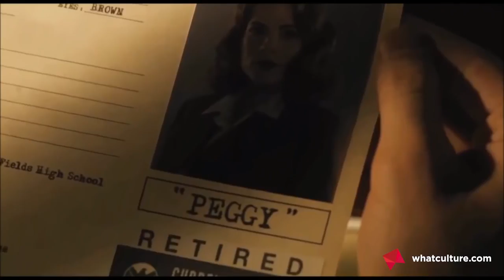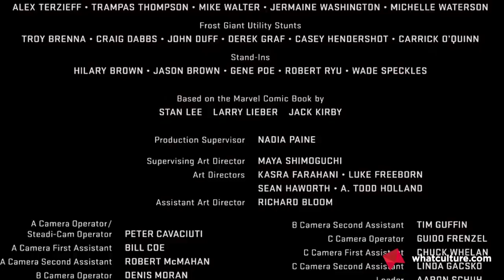Avengers: Age Of Ultron's Ending Explained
What does Age Of Ultron's ending mean for the MCU?

SPOILERS!